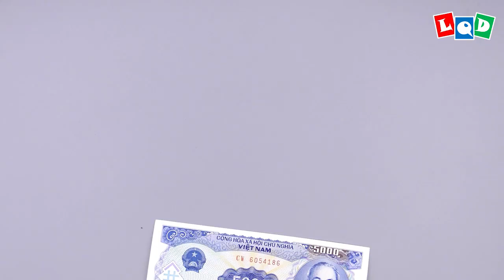Evil Tiger (Lien Quoc Dat) - LQD Money Origami